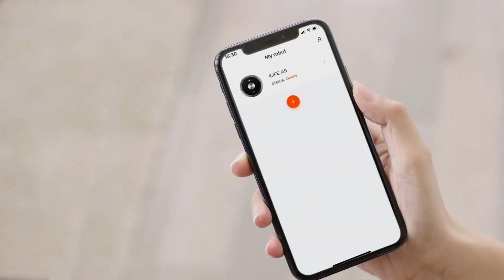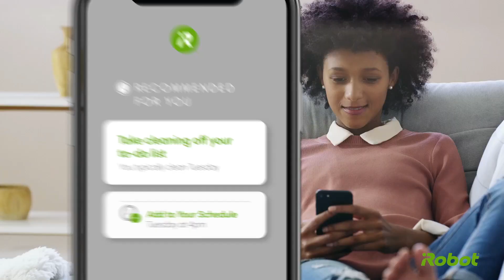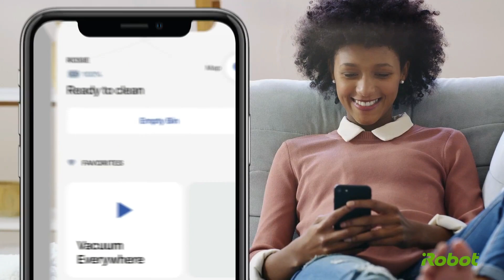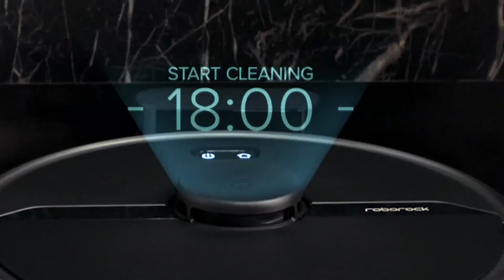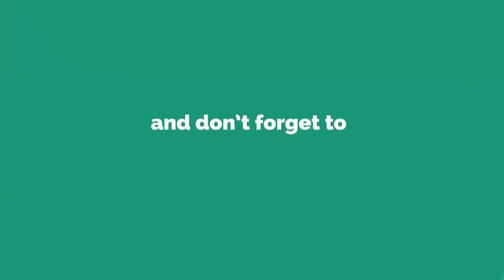5 Best Robot Mops of 2021 - The Best Robot Vacuum with Mop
In this video we listed The 5 Best Mop Robot of 2021, You can check the price or purchase in the description below.

0:00 - Intro
​0:17 - ► Miele Scout RX2 Robot Vacuum

​2:07 - ► ILIFE A9 Mapping Robot Vacuum

​3:27 - ► iRobot Roomba i3 Robot Mops

​4:27 - ► Roborock S6 Pure Robot Vacuum and Mop
6:01 - ► Shark IQ Home Mapping Robotic Vacuum